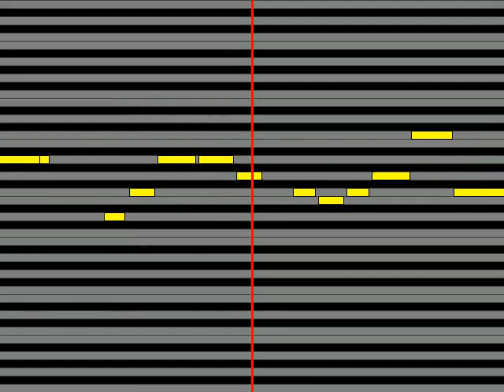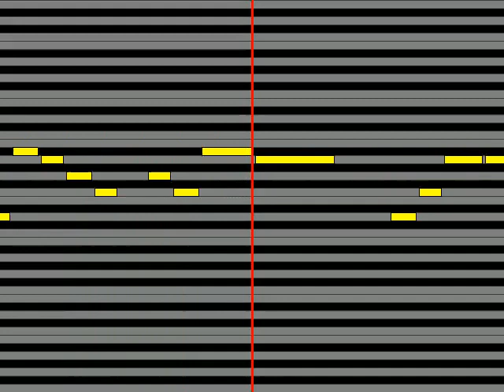【ガイドメロディ】 美郷あき Scarlet Bomb!